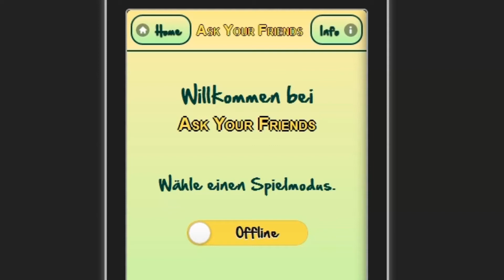Ask Your Friends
Frage deine Freunde alles was du willst bei 'Ask Your Friends'!

Bisher für alle Betriebssysteme außer iOS verfügbar.
Feedback und bug report gerne per PM an mich.